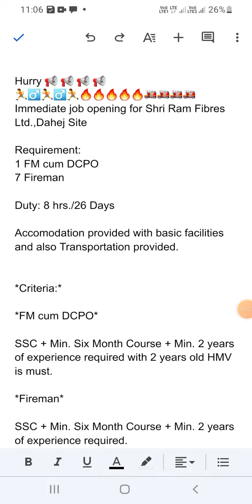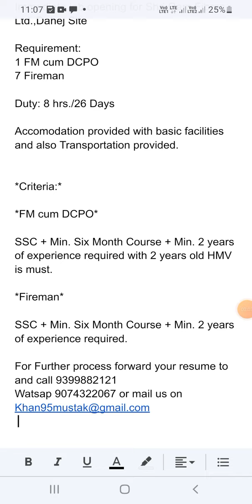DCPO Fireman requirement 2022।